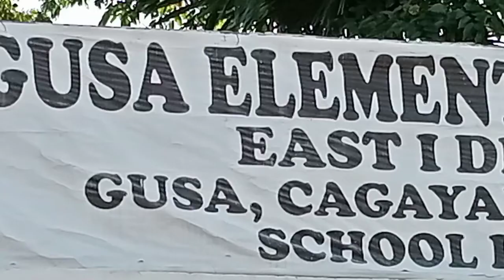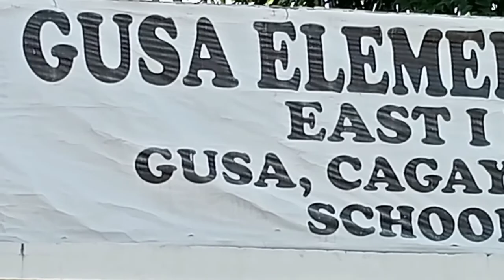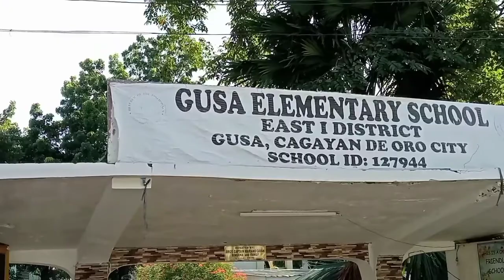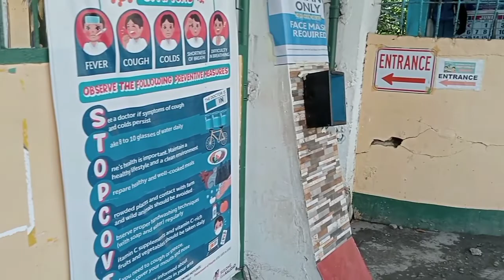kunting explore sa lo-ob ng eskwelahan